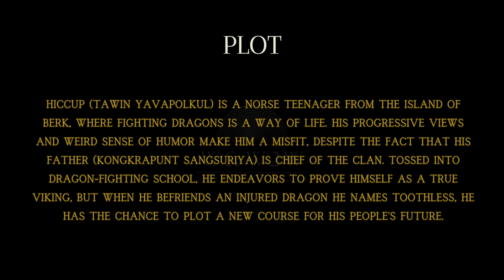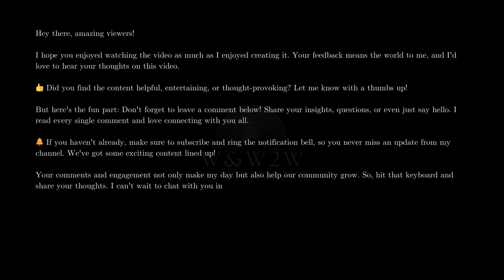How To Train Your Dragon (2010): Discover the Epic Journey of a Boy and His Dragon! - W&W2W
🌟 What We Offer:

* Movie Reviews
* Genre Spotlights
* Daily Watchlists
* Viewer Engagement

Streaming Platform Updates: Stay informed about what's new on popular streaming services.